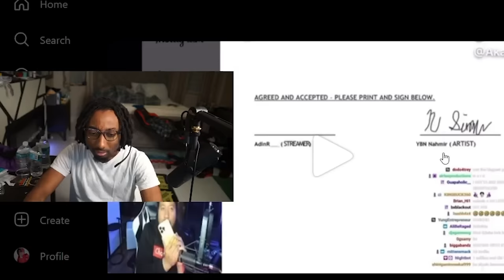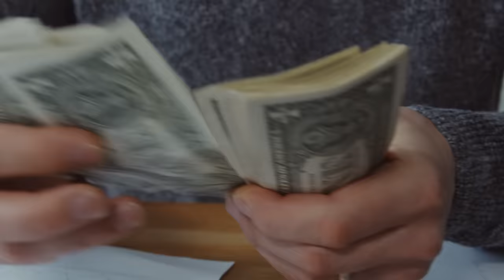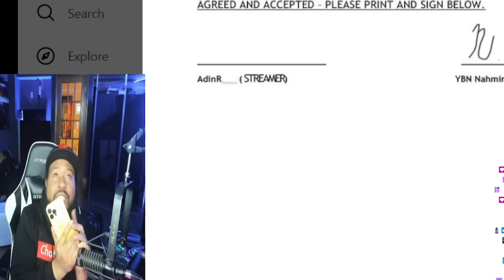YBN Nahmir Is Getting Bullied By Streamers Now..